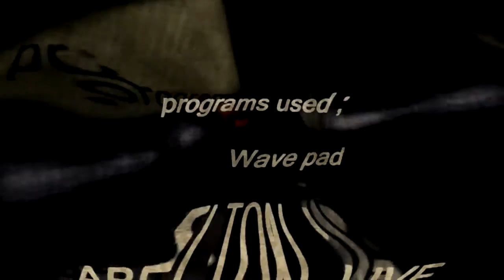fanfare to the computer.flv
made by erwin A. 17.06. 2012